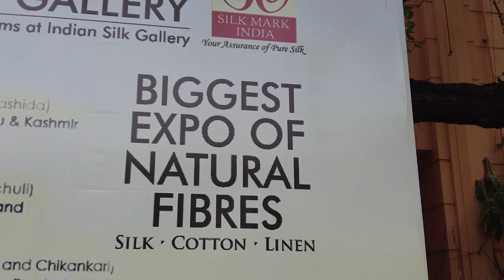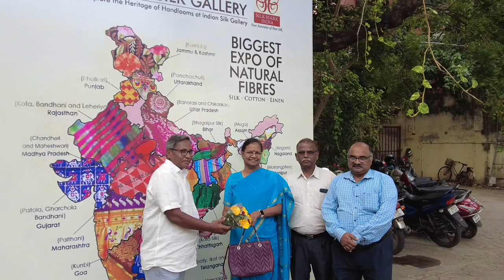1stEdition of Indian Silk Gallery Expo in Chennai to honour our Pride of Handloom Weavers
Proudly announced  the 1stEdition of Indian Silk Gallery Expo in Chennai to honour and encourage our Pride of Handloom Weavers from across the Country.
Chennai , 19th June 2023 :  Handloom Products strives to elicit the Beauty and Charm of the women fraternity. The power of the skilled craftsmen is inherent in Hand- crafted & Hand Woven beauty one gets to witness and win the Hearts after Wearing.
Silk consumers are ignorant and unaware of the duplicate materials available in market. By taking advantage of this, the unscrupulous Manufacturers and  Traders sell the synthetic materials as Silk. To Educate Silk Consumers, Indian Silk Gallery is organising mega Pure Natural Fibre Concept and first of it's kind introducing Silk. Cotton. Linen Products from all Manufacturing Weaving Clusters of India from 19th to 24st July 2023 @ Kamadhenu Kalyana Mandapam .Opp. Mylapore Club.Mylapore. Chennai.
In this Expo there are 35 stalls  Showcasing& Display attractive Textures. Rich Designs of Silk.Cotton.Linen HL Products from 14 Indian States Weaving Clusters. The Expo will be an ideal Platform for Natural  Fibre lovers to shop their choice of all Natural Fibers products at one roof for up coming Festivals and Wedding Season.
Smt. M. Sathiyavathi, IAS ( Retired) inaugurated  the Indian Silk Gallery Expo . Requesting  all Chennai Natural Fibres customers take advantage of buying Pure Products which helps Encouragement to Weavers/ Artisans who has displayed the woder Weaves from  Natural Fibres products for this coming ShravanaMasam and Wedding Seasons. This Expo  open from 19th to 24th July  timings 11.000 AM to 8.00 PM
Requesting all the consumers come and Experience the Magic of Weaves and Explore the mesmerizing Product's Directly from Manufacturer. Societies and Retailers for upcoming Wedding and Festivals.